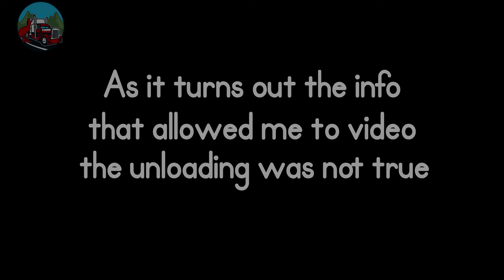AB Triple Road Train to the Mines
I picked up this load from Melbourne going up to Queensland. This time I get to show you how I load some of it then driving all the way to the mine. I show a little in the mine.